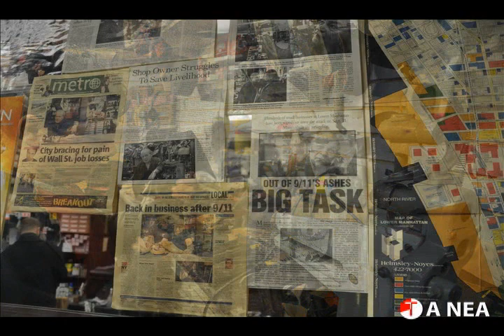Ο τσαγκάρης της Wall Street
Ο Μηνάς Πολυχρονάκης βλέπει το επάγγελμα του να ανθεί σε καιρό οικονομικής κρίσης. Τώρα έφτασε η στιγμή και για τα golden boys να φτιάξουν τα χαλασμένα τους παπούτσια.